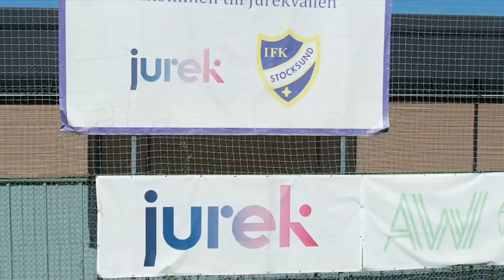IFK Stocksund - Täby FK 51 höjdpunkter